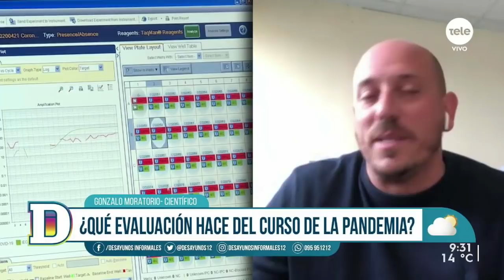Gonzalo Moratorio: "Somos los peores del mundo y no lo merecemos"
El científico uruguayo compartió su evaluación sobre el curso de la pandemia, su visión de las medidas y la agenda de apertura del gobierno. También conversó sobre qué se tendría que hacer para afrontar el mes de junio. Por otro lado, habló sobre su interpretación del aumento de casos.